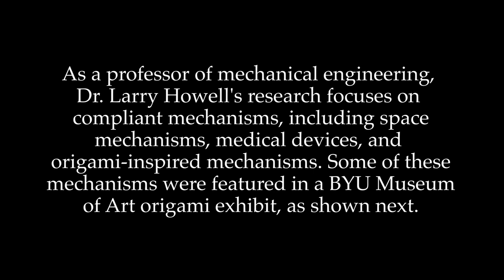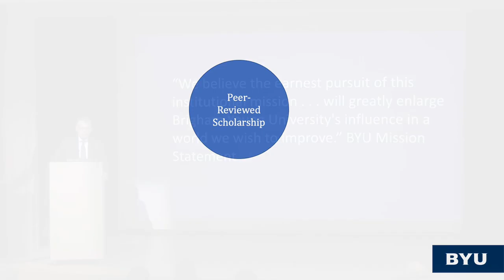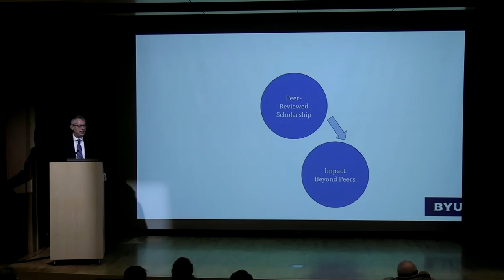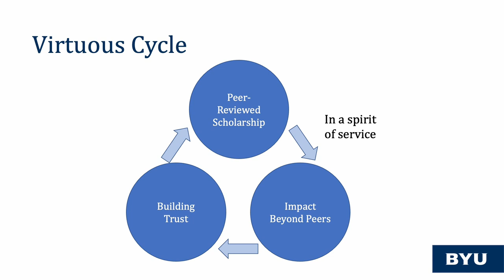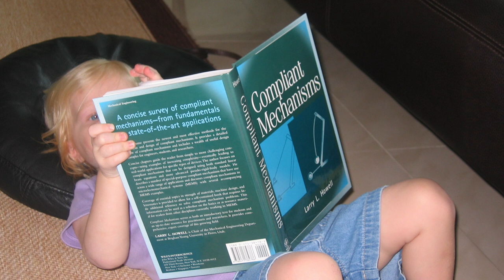Larry L. Howell, “Life is a Wonderful Journey”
This lecture was given at Brigham Young University on February 16, 2023, as part of the "My Journey as a Scholar of Faith" series sponsored by the BYU Faculty Center and the Education in Zion Gallery. See more faculty videos and other resources